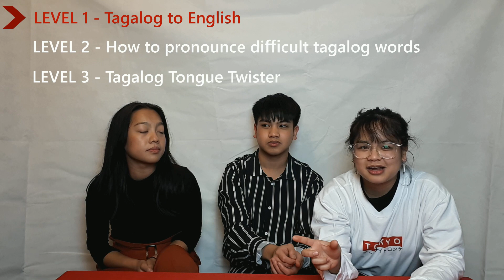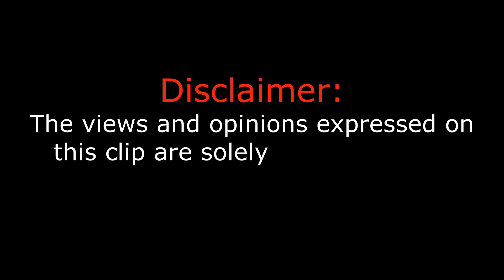Tagalog Challenge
Heyy guys hope you enjoy our video.

Just a pre-warning we were not born and raised in the Philippines so our tagalog is far from fluent so we are very sorry in advance :P

Edited using: Movavi Video Editor 15